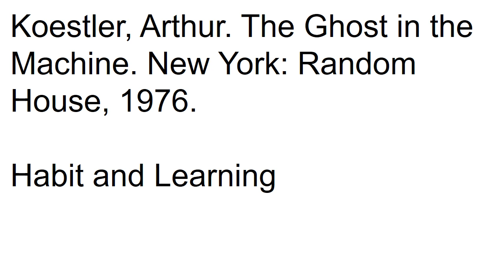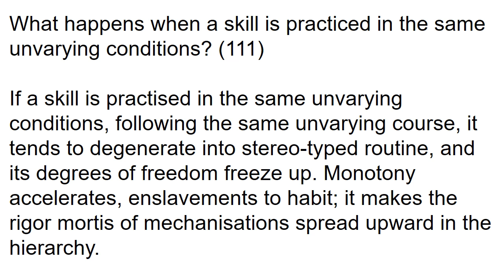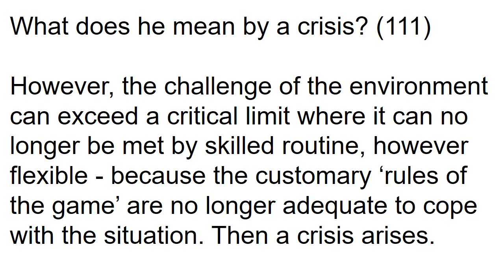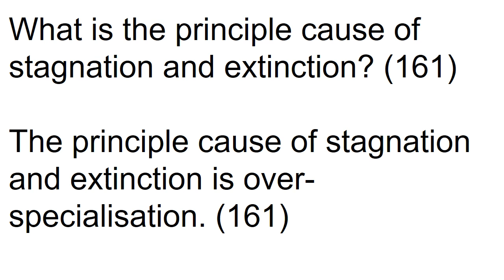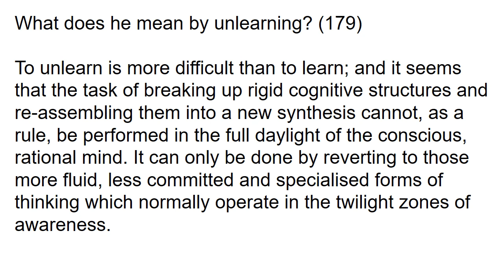Arthur Koestler: Habit and Learning from the Ghost in the Machine